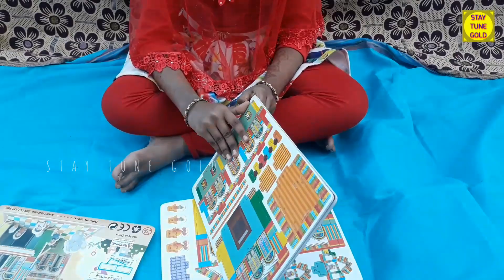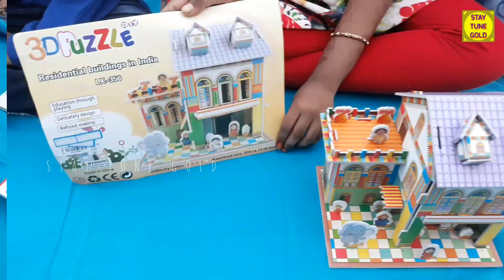3D Puzzle Home | Games | Kids Puzzle House | How to set Puzzle house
Hi Friends,

Match it Juniors & 3D Puzzle Unboxing